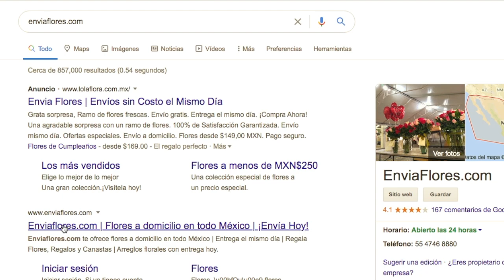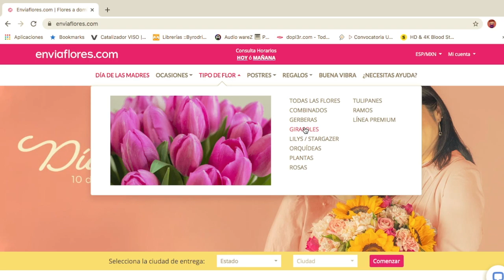"Emprendedores casos de la vida real" | Cap. 1 "El Emprendedor Sabelotodo" | Julio iero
💋 Emprendedores, si alguno de ustedes a sido víctima de un emprendimiento fallido.

Nos vemos en el proximo capitulo de: "Emprendedores casos de la vida real" Adios. 💅🏻

TE GUSTARÍA UNA MENTORÍA CONMIGO?? 🚀 Solo da click en el enlace! 🤩